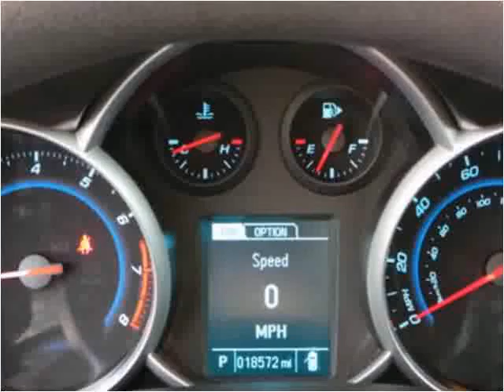2013 Chevrolet Cruze Used Cars Sand Springs OK